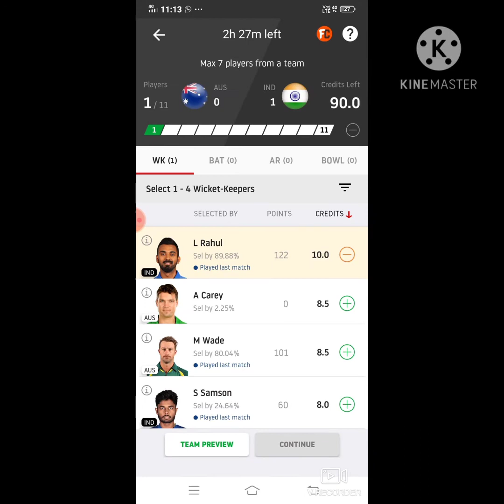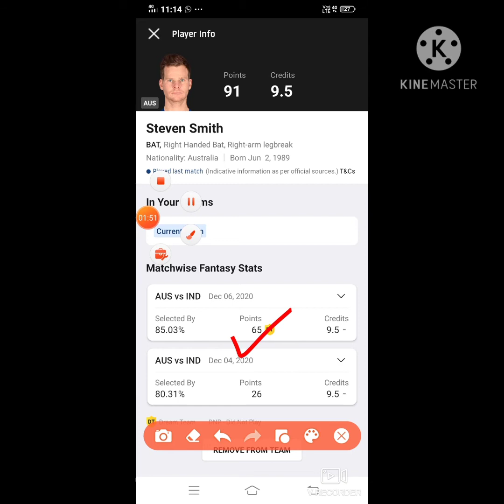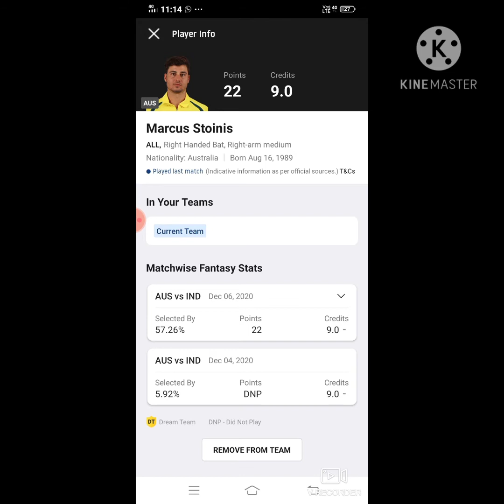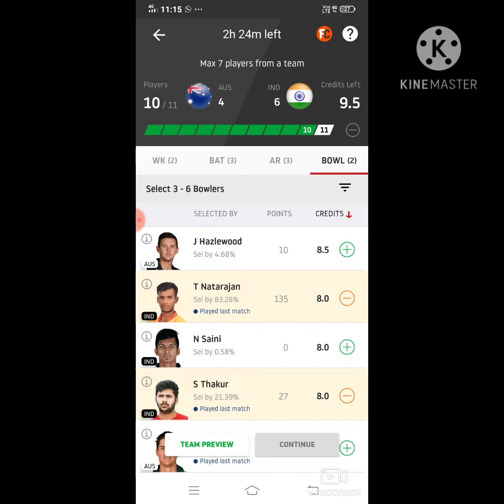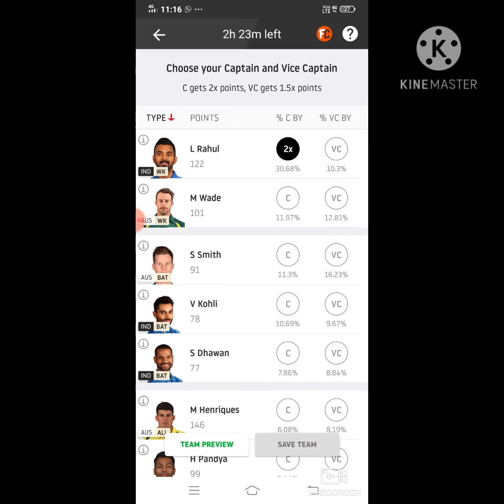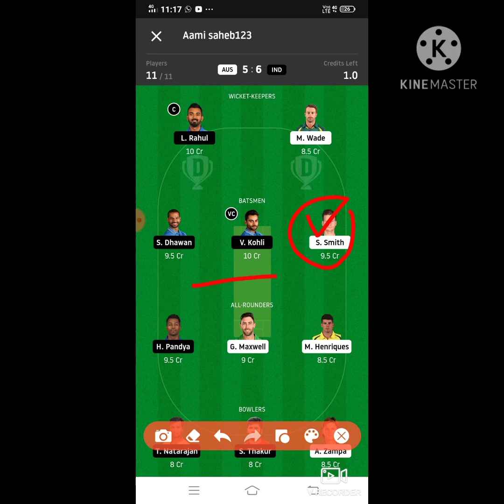AUS vs IND Dream11 Cricket Match... Australia vs India... Australia vs India T20...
Refer Code_FDT11
Only Cricket and only Cricket lovers❤️

***Your Quarries***

AUS vs IND best playing XI
 Grand league team for today's match
AUS vs IND playing 11
Updates on playing 11 for AUS vs IND
Latest news on playing 11 of AUS
latest news of playing 11 of IND
AUS VS IND best players
australia vs india t20 match player playing today
AUS team squad
AUS vs IND australia vs india  t20 match dream 11 team 8dec.2020
AUS vs IND Dream 11 cricket match